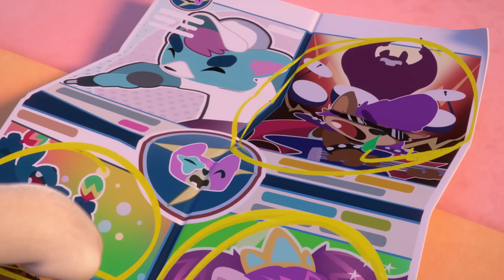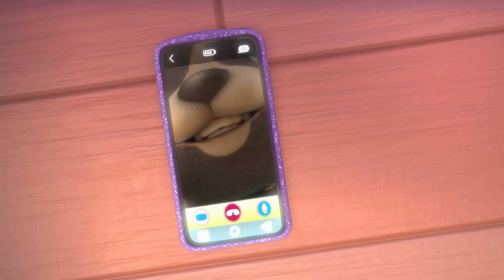🏖😎 VAMOS DE FÉRIAS! 😎🏖 VIP PETS 💇‍♀️ EPISÓDIOS COMPLETOS 💕 DESENHO INFANTIL para CRIANÇAS